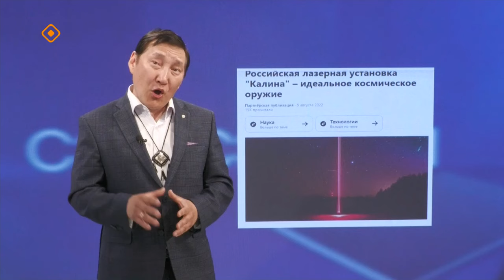«Сэмсэ тыл»: космоска кыргыһыы тахсыа дуо? (29.05.24)